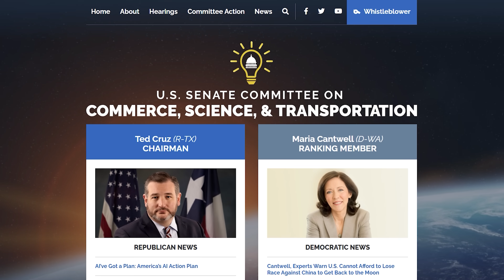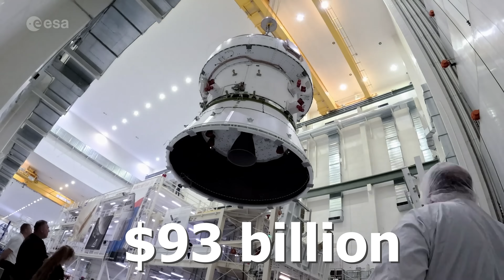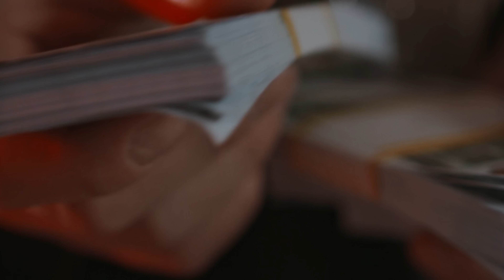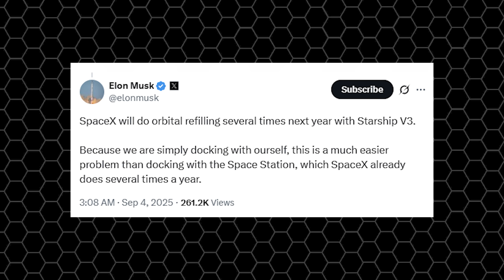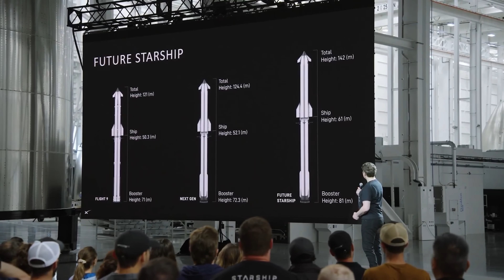What Elon Musk just declared after ex-NASA Boss Slams Starship Complex Humiliated Others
0:00 intro
0:43 SpaceX Under Fire
5:09 Bridenstine’s Critique
8:41 Musk’s Surprising Reaction
Starship vs. Gateway
That architecture is extraordinarily complex. It quite frankly doesn't make a lot of sense if you're trying to go first to the moon this time to beat China. Um it does not make sense to do that.
This was unthinkable!
The man who first unveiled the Artemis program now admits that: the U.S. could lose the Moon race to China. Former NASA Administrator Jim Bridenstine has openly criticized SpaceX, saying the HLS and orbital refueling plans are overly complex, risky, and the main reason America is falling behind. But Elon Musk isn’t staying silent. So, is the U.S. really at risk of losing to China? And how did Musk respond?
On September 3, 2025, Senator Ted Cruz of Texas convened a Senate Commerce, Science, and Transportation Committee hearing. The focus was clear: setting NASA’s legislative priorities for reauthorization, shaping a national space strategy to counter China, and securing America’s leadership beyond Earth.
The challenge, however, is that NASA still doesn’t have a permanent Administrator. Sean Duffy is only serving in an acting role while the administration searches for a nominee to be confirmed by the Senate. That leaves some of NASA’s most critical gears idle—and in a race that’s moving faster than ever, every day without strong leadership only makes the competition tougher.
To fill that gap, former NASA Administrator Jim Bridenstine was called in to testify as an expert witness. He’s the one who first turned the vision of sending humans back to the Moon into reality through the Artemis program, and he brings nearly five years of leadership experience plus deep knowledge of America’s space strategy. His role at the hearing was to offer insight into current policies, the challenges ahead, and especially the roadmap for the Moon race against China.
However, despite his expertise, his remarks ended up stirring quite a storm in the community.